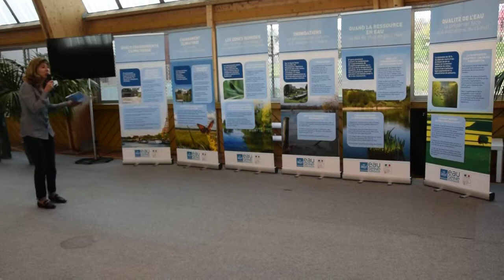EPTB SEINE GRANDS LACS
Présentation effectuée par l'Association Terre Avenir, mardi 9 vril 2019, au Forum de l'Eau, à Donnemarie-Dontilly.